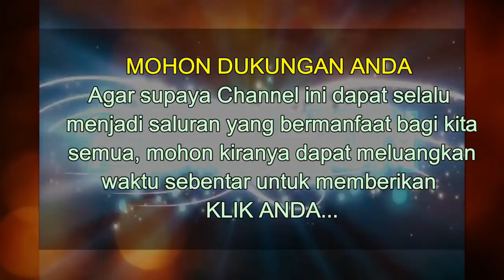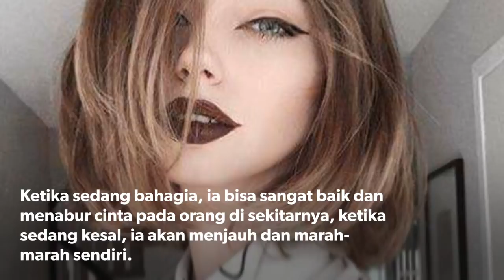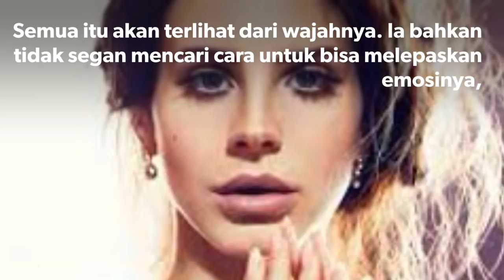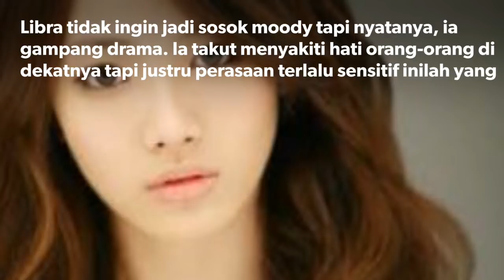SUASANA HATI GAMPANG BERUBAH 5 ZODIAK Ini PALING MOODY